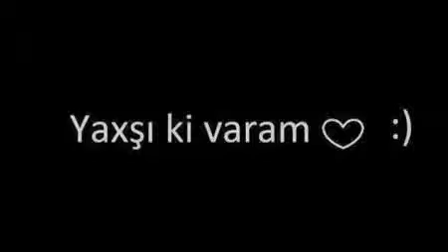Point Blank GoYcay